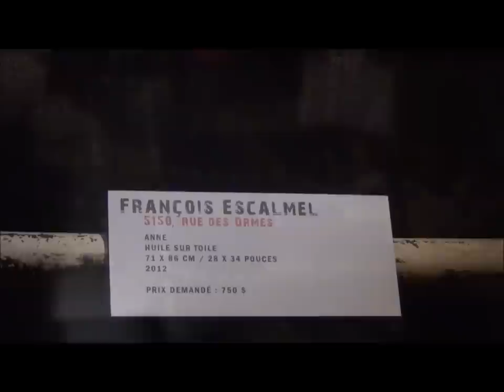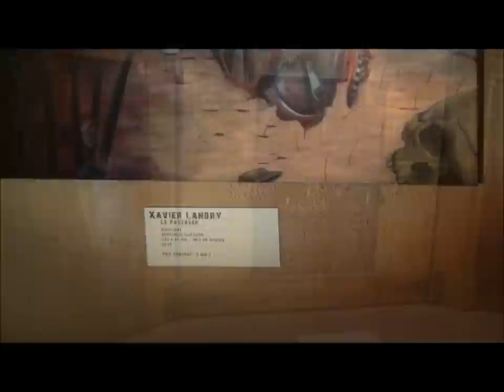Patrick Senécal : Hommage en peinture le 10 mars 2012 aux Katacombes de Montréal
Les premières heures de l'événement où chacun des romans de Patrick Senécal est illustré par onze peintres disjonctés et de haut calibre. Les oeuvres suivantes apparaîtront dans mon vidéo-clip de l'événement. Sur le Seuil par Annie-Claudine Tremblay; Aliss par Frédérick Ouellet. 5150 rue des Ormes par François Escalmel; Le Passager par Xavier Landry; Les 7 jours du Talion par Jean-Michel Cholette; Oniria par Cedric Taillon; Le Vide par Nadine Samuel; Hell.com par Jaber Lufti; Contre Dieu par Jean Chainey; Malphas par Marie-Ève Proteau (à l'arrière de Patrick Senécal - il y avait trop de monde pour bien filmer); La Reine Rouge TV performance live par Melsa Montagne.